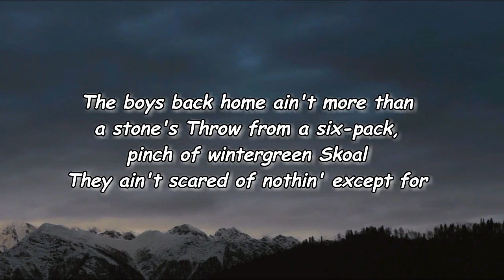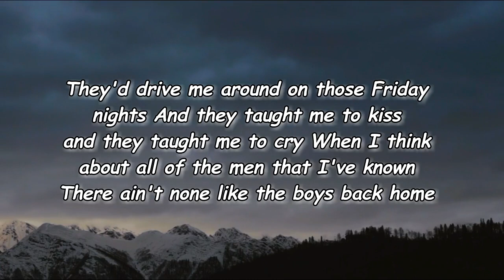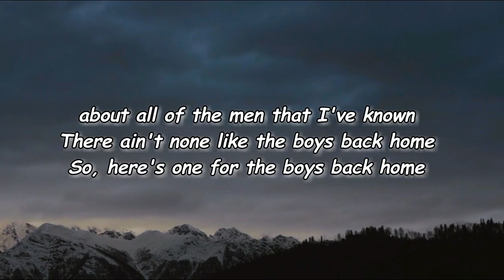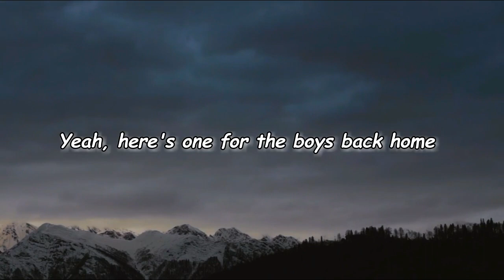Hailey Whitters - Boys Back Home (Lyrics)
Boys Back Home Lyrics:

[Verse 1]
The boys back home ain't more than a stone's
Throw from a six-pack, pinch of wintergreen Skoal
They ain't scared of nothin' except for your brothers
They walk like their daddies, marry girls like their mothers
And their dreams are Carhartt and chrome
The boys back home

[Chorus]
They'd drive me around on those Friday nights
And they taught me to drink and they taught me to fight
When I think about all of the men that I've known
There ain't none like the boys back home

[Verse 2]
They wear worn-out boots and take off their hats
For suppers and sermons, funerals and flags
They'll bail you out of a ditch or a bar
And they won't be caught dead in no electric car
'Cause it's all chert rock roads
For the boys back home

[Chorus]
And they taught me to kiss and they taught me to cry

[Bridge]
Well, I left that town and we all grew up
But sometimes I still miss that girl that I was
When I was a shotgun seat in their trucks
Singin' along to the radio

[Chorus]
When they'd drive me around on those Friday nights
Learned a little 'bout love and a lot about life
And when I think about all of the men that I've known
So, here's one for the boys back home

[Outro]
Yeah, here's one for the boys back home